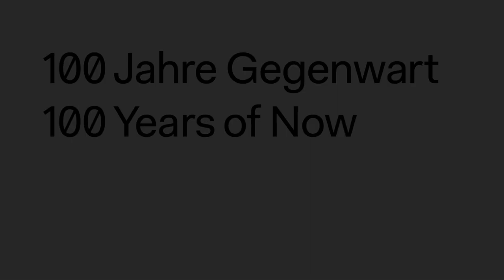Introduction: A New School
With Bernd Scherer, Marion von Osten, Grant Watson
English original version
Inputs, May 11, 2019